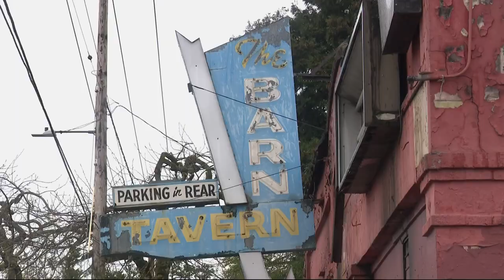Investigators work to determine cause of fire at vacant Farmer's Barn Tavern in North Portland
In the years leading up to the fire, neighbors have filed more than a half dozen complaints about the vacant building.